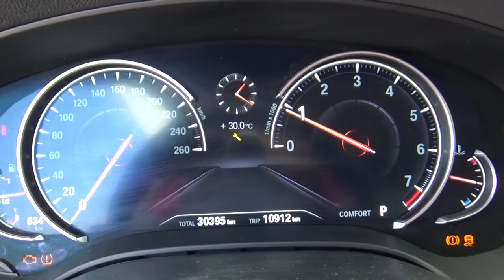Bmw / 530IA SPORT LINE / 2019 - KWC60960